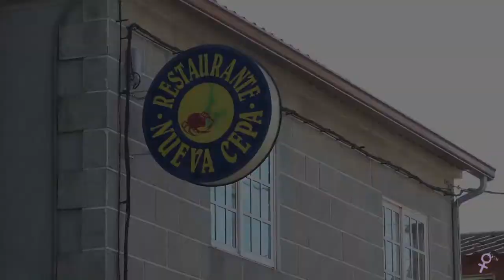Vivencias de Muller 2019 - Jesusa